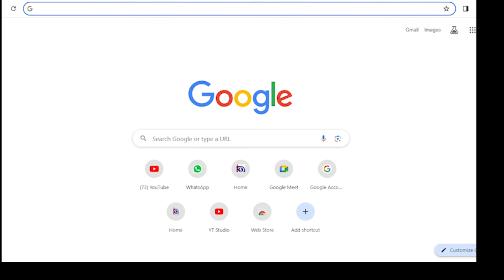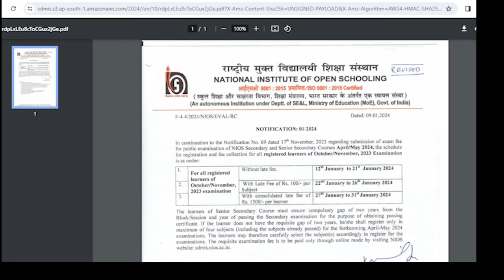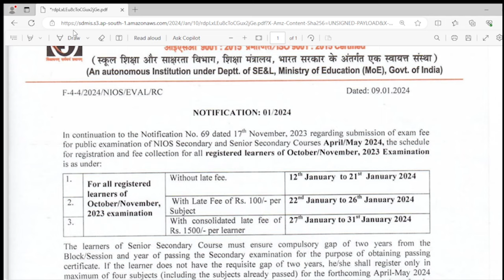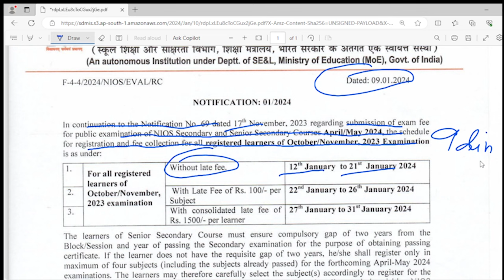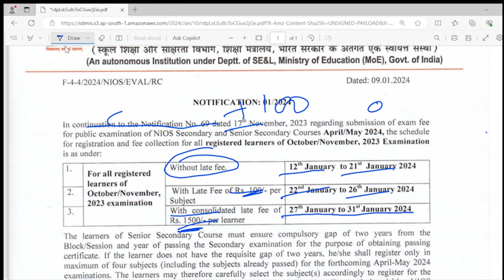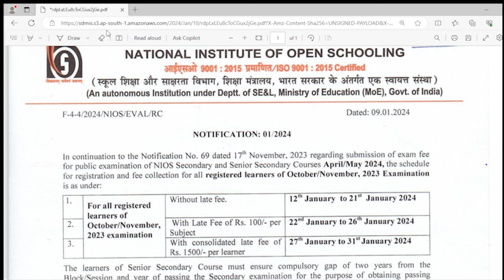NIOS LATEST UPDATE || NIOS APRIL 2024 EXAM FEES SUBMISSION LAST DATE || NIOS OCTOBER 2023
Explore the latest updates on the National Institute of Open Schooling (NIOS) in this informative video. Delve into crucial details, including the submission deadline for exam fees for April 2024 exams, specifically tailored for NIOS October 2023 batch students. Stay informed about the essential dates to ensure a smooth examination process. Whether you're a current NIOS student or considering enrollment, this video provides valuable insights into the upcoming examinations, ensuring you don't miss any important deadlines. Stay ahead in your academic journey with the most recent information on NIOS policies and exam procedures.

🙏 Thanks 🙏